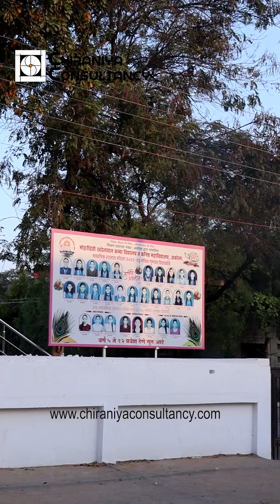where dreams become reality. 🌟